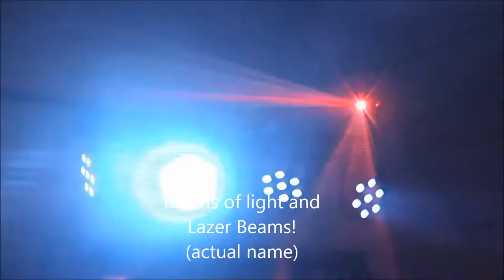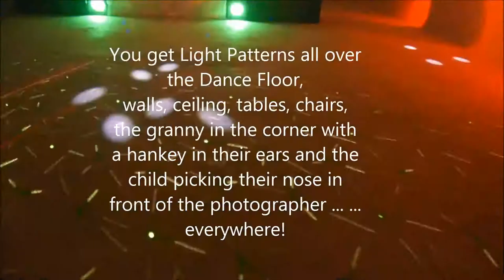Axis Mobile Disco -Premium Wedding Package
Axis Mobile Disco - Premium Wedding Package, Stoke-on-Trent.  Mobile Disco set up for weddings, parties, corporate events.  Brand new set up including Revolving Heads, Lazers, Wash Lights, Sequencers, Fog Machine, Strobe, Sub speakers, up-lights, and light-up DJ booth which can be set to the colour theme of your wedding or party.